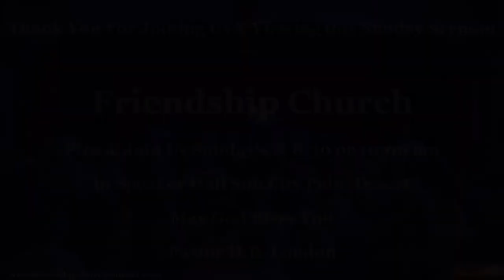Friendship Church 05.14.17 Sunday Sermon Once a Mother, Always a Mother!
Friendship Church 05.14.17 Sunday Sermon. Once a Mother Always a Mother, By Pastor Jim Boehner.
Join us each week either via our live stream feed or in person in Palm Desert.  Services at 830 and 10:00am